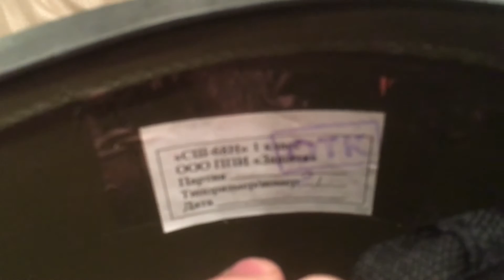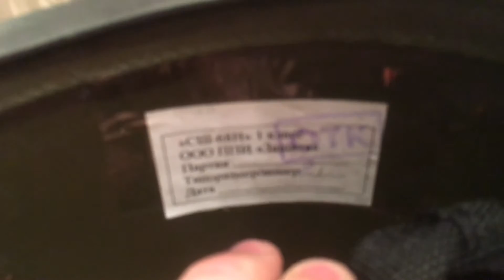Russian ssh-68N "hybrid" helmet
A look at the last version of the soviet ssh-68 helmet now heavily modified by the Russian federations military industrial complex. This helmet is one of the best designs in the world in my opinion combining the best of both a steel and aramid fiber shell for awesome protection and the new liner for comfort the only real downfall of this design is the weight. The video will cover the history of the helmet and why it came to be as well as the technical specs of it compared to one of its contenders the American ACH helmet. Please leave a like and a comment if you liked this video also please subscribe for more awesome helmet or other videos if you guys want I have body armor, camouflage, boots, gas masks, and a lot more if your interested.

Devin K.